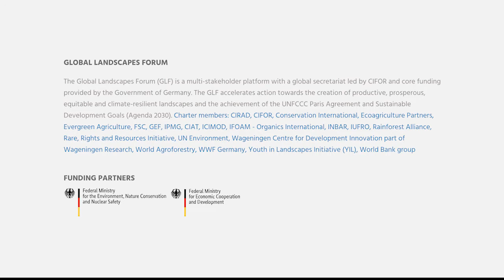GLF Kyoto teaser: climate, landscapes and lifestyle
On May 13, the world’s leading experts on climate change will gather for the Global Landscapes Forum  in Kyoto, Japan, 22 years after the signing of the Kyoto Protocol, the first legally binding treaty to cut greenhouse gases.